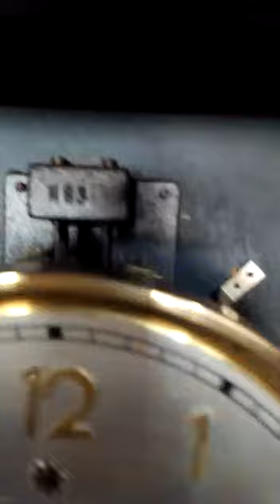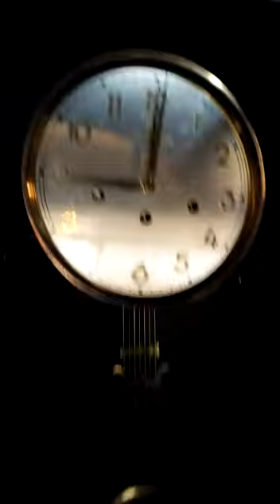Junghans Westminster Deluxe Jumbo Antik Full Kuningan 3 lubang 8 senar lidi